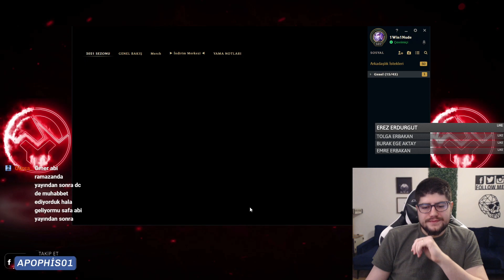ADAMLARI EVLERİNDEN ALDIM !!! | Apophis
📢 Pazartesileri hariç her gün adresinde saat 21:00 - 02:00 arası canlı yayındayım herkesi bekliyorum.

❓ Ben Kimim ?
Herkese selam, ben Ertuğrul Safa (Apophis). 26 yaşındayım, evliyim. Türkiyedeki üniversitelerin eğitimini yetersiz bulmamdan ötürü tam 4 üniversite bıraktım. Yayıncılık ve youtube'a içerik çıkarmak dışında ek bir mesleğim yok. Adana'da yaşıyorum. League of Legends'a  sezon 2'de başladım fakat hiç dereceli girmedim. S3 diamond 1 98 lp  - s4 challenger - s5 challenger - s6 challenger - s7 challenger - s8 challenger - s9 challenger - s10 challenger + euw master ligine yükseldim. (Bu sezon ilk defa westte oynadım)